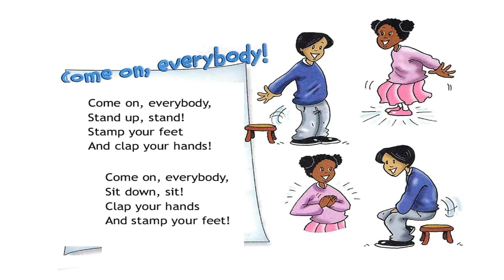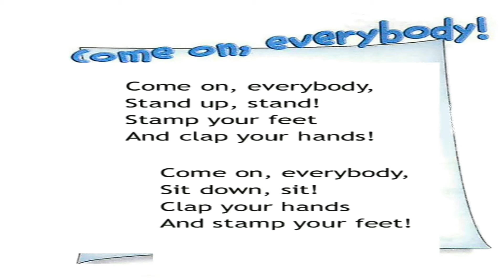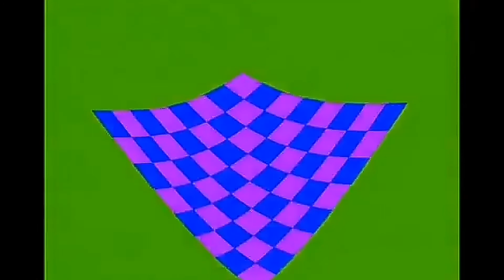Spotlight 3 p.16 ex.2 CD&DVD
Английский в фокусе 3 с.16, упр.2 КД&ДВД

Student's Book
Учебник

Module 1
Модуль 1

SCHOOL DAYS!
ШКОЛЬНЫЕ ДНИ!

Unit 2b
Урок 2b

School again!
Снова в школу!

Sing along.
Поём вместе.
Come on, everybody!
Давайте все вместе!

Stand up, stand!
Вставайте, вставайте!

Stamp your feet
Потопайте ногами

And clap your hands!
И похлопайте в ладоши!
Come on, everybody!
Давайте все вместе!

Sit down, sit!
Садитесь, садитесь!

Похлопайте в ладоши

And stamp your feet!
И потопайте ногами!
Let's sing.
Давайте споем.
Come on, everybody!
Давайте все вместе!

Stand up, stand!
Вставайте, вставайте!

Stamp your feet
Потопайте ногами

Come on, everybody!
Давайте все вместе!

Sit down, sit!
Садитесь, садитесь!

Похлопайте в ладоши

И потопайте ногами!
Видео